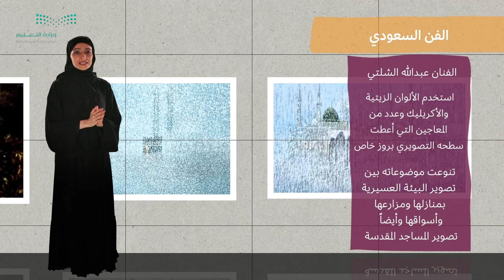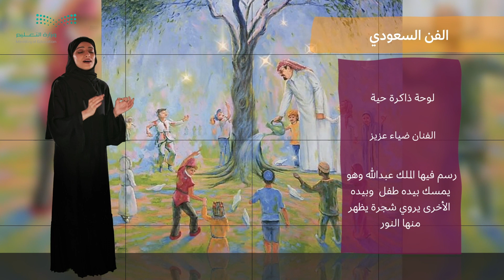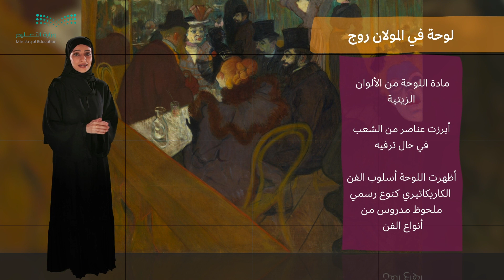الفنان عبدالله الشلتي